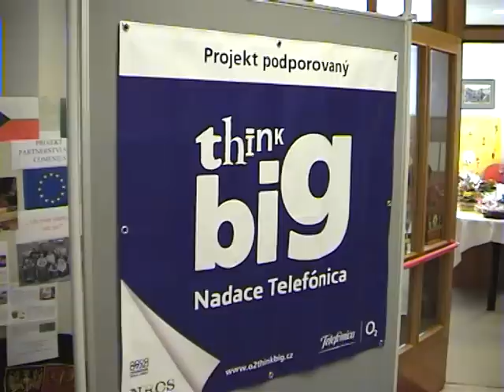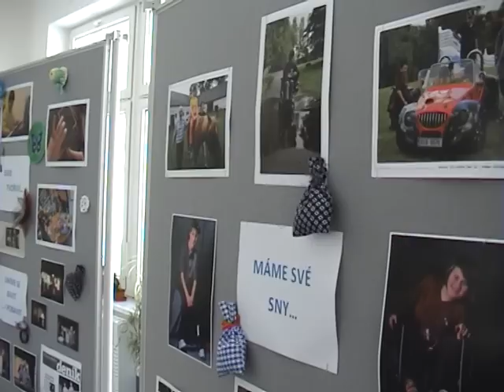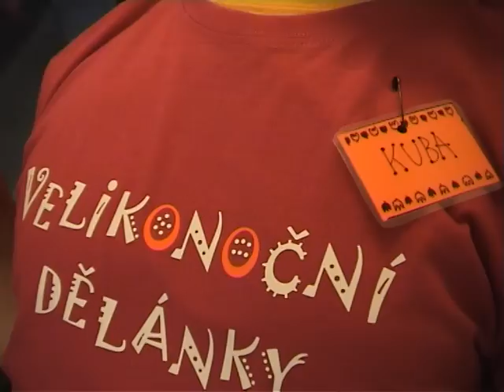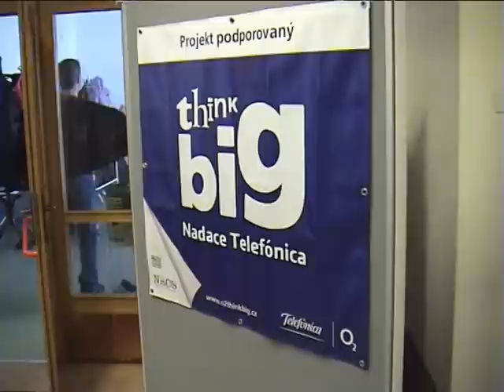Dělánky 2013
Obchodní  pro tělesně postižené, Janské Lázně, velikonoční dělánky 2013 činnosti pro deti a širokou veřejnost.